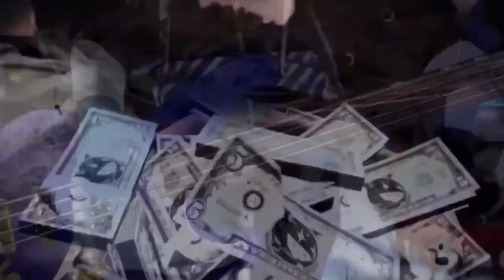Persona 5 X Alien Ant Farm